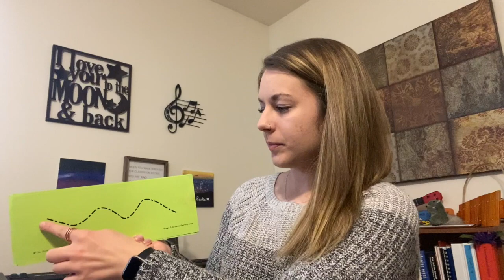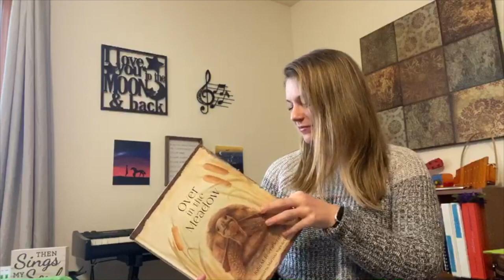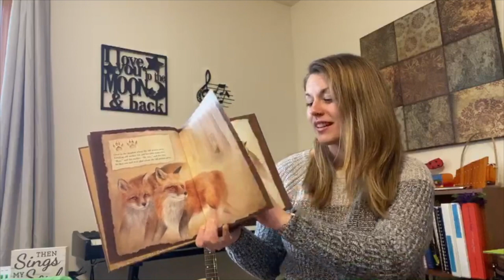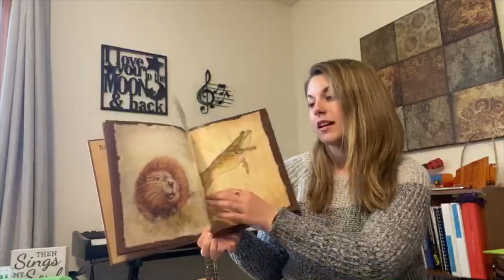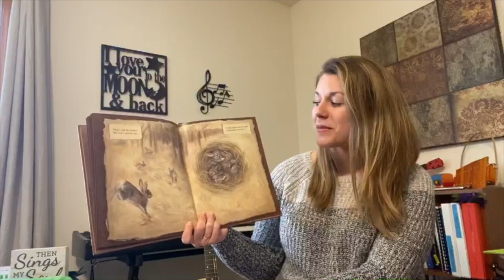Music Corner Week 2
Pitch Exploration, Down By the Bay, Pitter Patter, Over in the Meadow